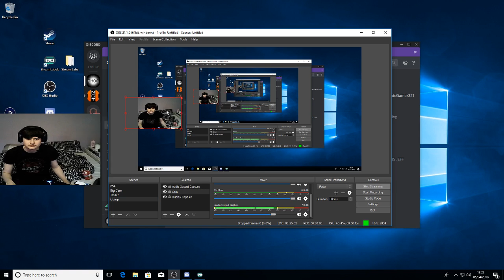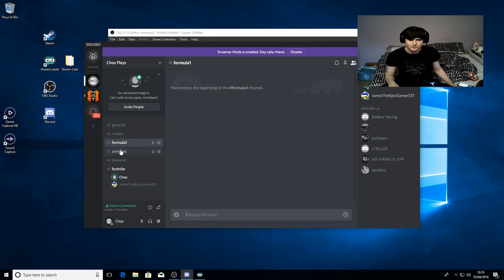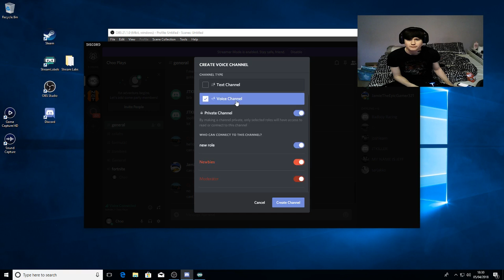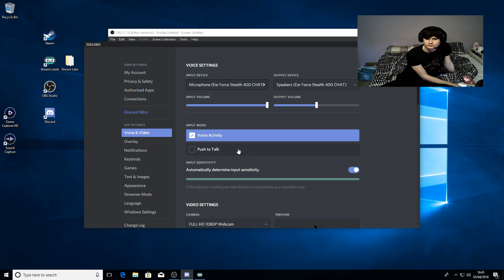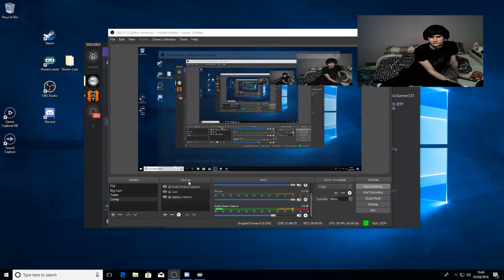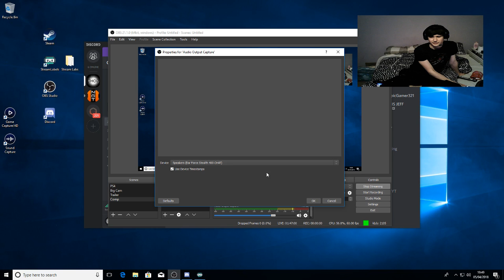FORTNITE | NEW VENDING MACHINE GAMEPLAY | WINS: 12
The channel for you if you want a laid back gamer, in it for the laughs and just overall want a good time! :)